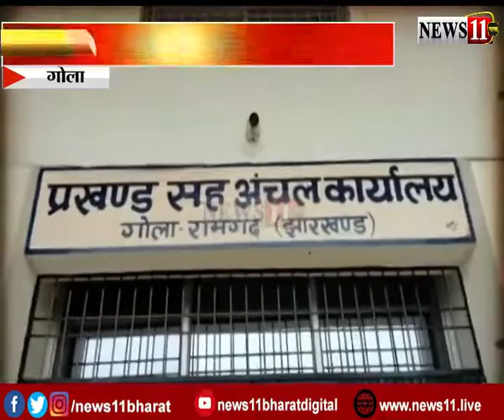रामगढ़-बोकारो मार्ग पर यात्री उठा रहे फ्रेश मक्के का आनंद